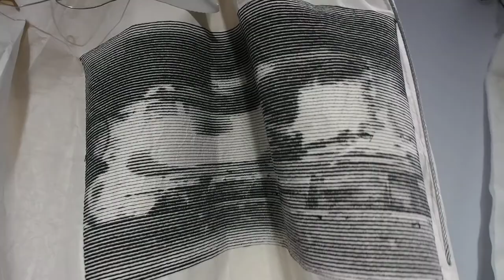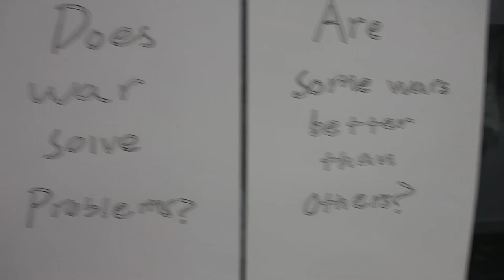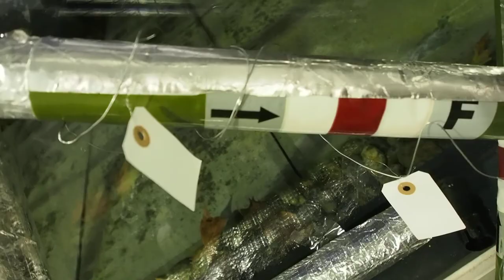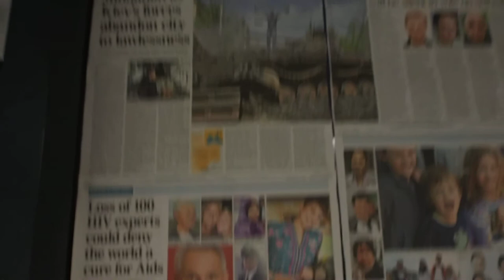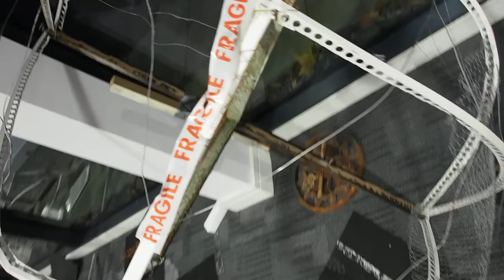Feelings About War at Goldsmiths University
Here we have the work for the Goldsmiths University submission for Feelings About War.

The private view was held on 11th November 2014 at the Goldsmiths University of London campus.

Reed Jones
Short Thoughts
 Erased Pencil and pen on paper

Margaret Jennings
Feelings About War
Video (5 minutes)

Margaret Jennings
Vacuous
Mixed media and found waste, reused

Margaret Jennings
Questionings
Mixed media

Margaret Jennings
Vacuous 2
Digital print and hand drawing

Margaret Jennings
Vacuous 3

Margaret Jennings
Wastelands
Photographic stich and found materials

Margaret Jennings
Rewishing the wish
Messages on tags, found materials

Liam Hughes
Untitled
Army issue parachute

Miyoko Yamashita
Sennin Bari (Thousand Knots)
Acrylic and organic gesso on board, shirt

Larissa Lachman,
Untitled (Putin’s invasion into Ukraine)

Sian Lloyd
Untitled
MDF and resin

Woonhae Yea
Peace
Plastics from everyday objects, plants, vinyl vase, batteries

Woonhae Yea
Balance
Mixed media

Jiwon Jung
Untitled, Video

Jiwon Jung
Untitled, Photographs

Margaret Jennings
Churning it out
Found inkjet printer and paper and participatory text piece

Margaret Jennings
Feelings about war message space
Participatory exercise, cardboard (please write down your thoughts)

Savitri Sastrawan
Our Voices From Afar
Paint and rainwater on cardboard, printed photo on paper

Carlos Pinto
Feelings about War 1 and 6
Mixed media and spray paint

Carlos Pinto
Schindler's list